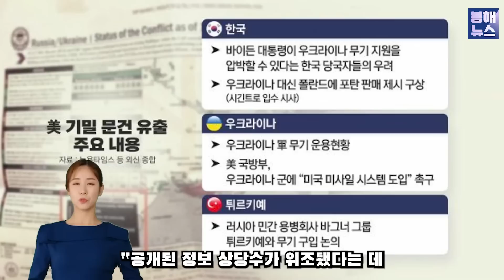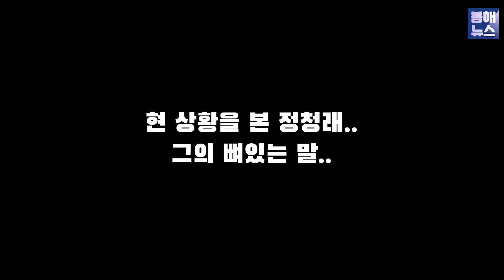NSC도청됐다고 판단할 수 밖에 없는 사진 발견했습니다..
NSC 도청 됐다고 판단할 수 있는 사진을 발견했습니다. 충격입니다.

앞으로도 공정하고 유익한 정보 전달하려 노력하겠습니다. 이 포스팅은 쿠팡 파트너스 활동의 일환으로, 이에 따른 일정액의 수수료를 제공받습니다. 오늘도 좋은하루 되시길 바랍니다. 감사합니다.]

[영상출처 - Reuters, 윤석열]